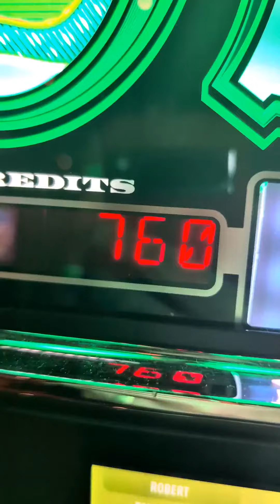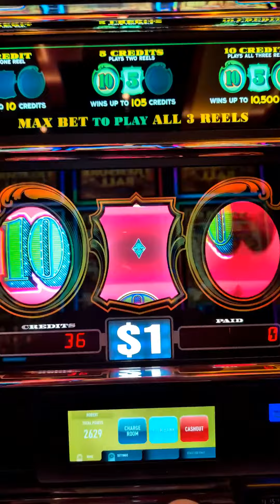All My Casino Wins On the Carnival Panorama today! by ManicBeastBoise